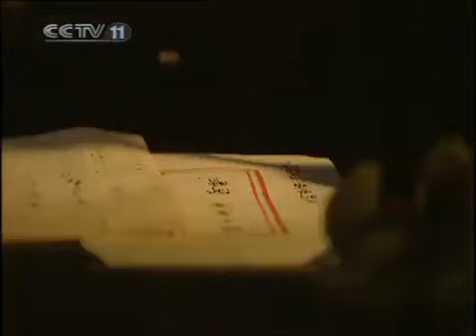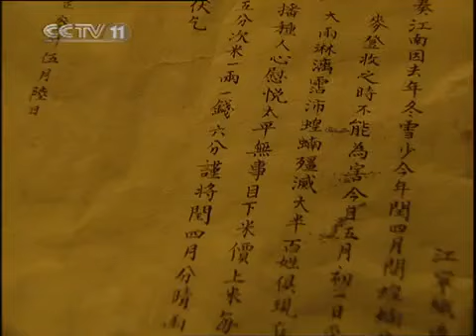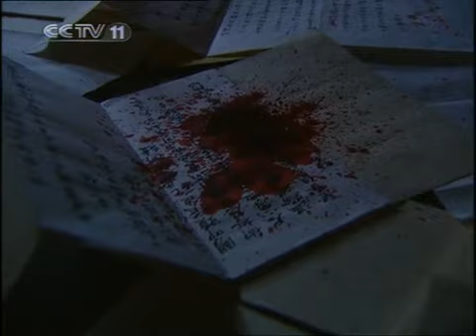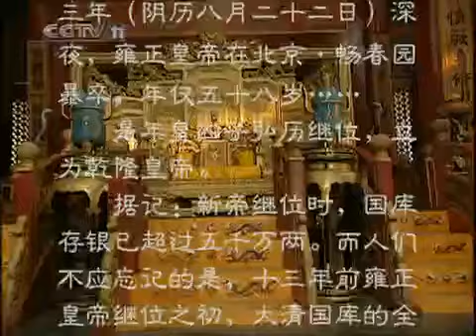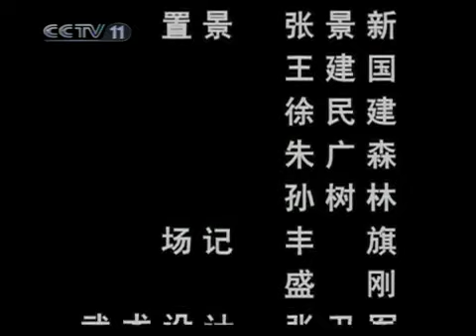雍正皇帝暴卒 皇四子弘历继位 立为乾隆皇帝《雍正王朝》第44集【CCTV电视剧】